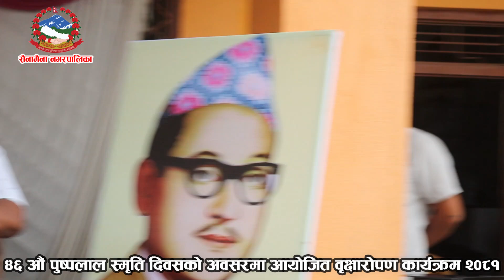४६ ओै पुष्पलाल स्मृति दिवसकाे अवसरमा जनचेतना मा.वि मा आयाेजित वृक्षाराेपण कार्यक्रम ।